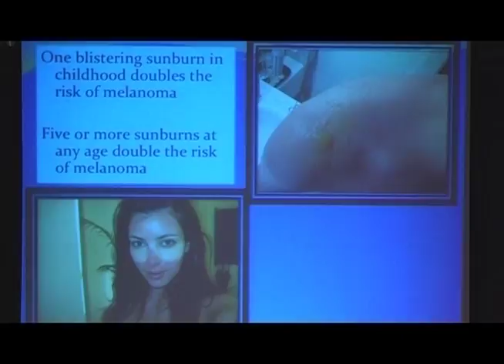The risk of Melanoma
Sun damage can double the risks of Melanoma